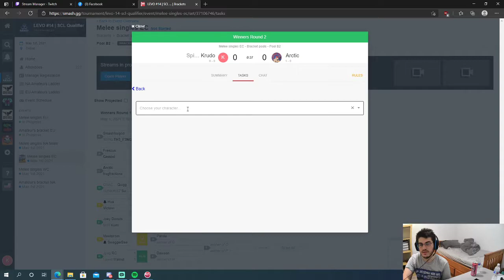LEVO #14 - Arctic (Falco) vs Krudo (Sheik) - NA EC Pool B2 WR2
Arctic vs Krudo from LEVO #14.